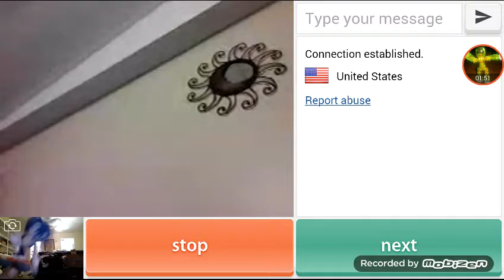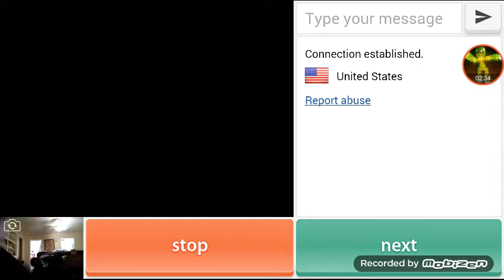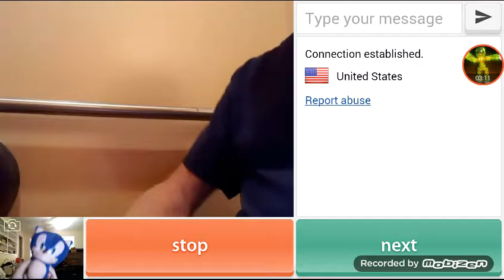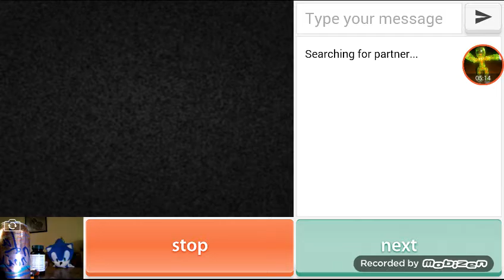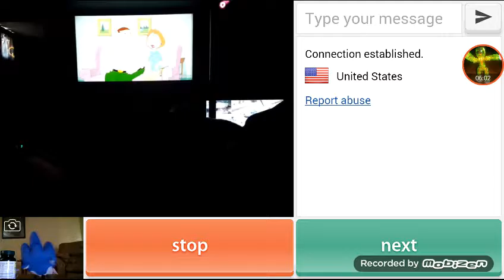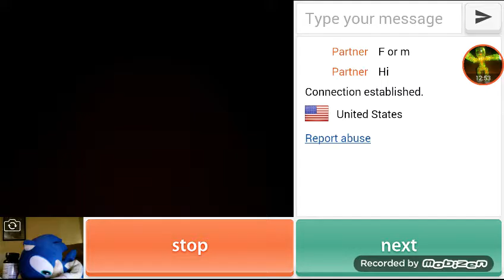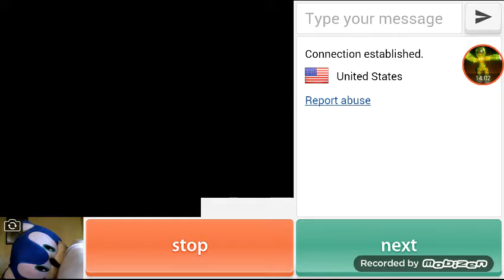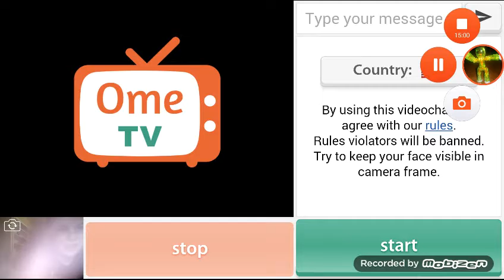Sonic plush prank on omegle